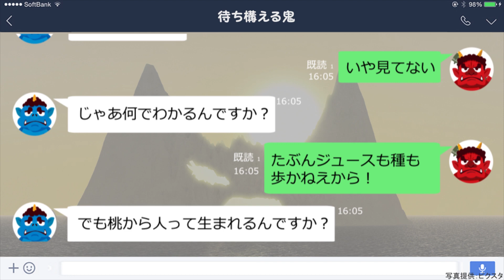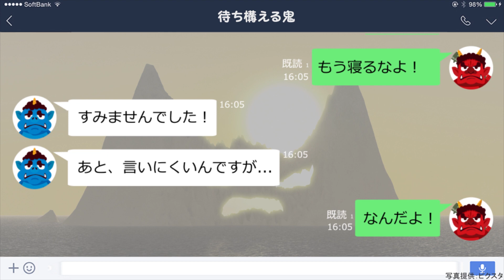鬼ヶ島の鬼が連絡手段にLINE使うと…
誰もが知っている昔話「桃太郎」の時代にLINEがあったら……。鬼ヶ島の鬼たちもLINEを使って連絡します。どうやら桃太郎一行が攻めてきたようですが、青鬼さんは居眠りをしていたよう。さらに会話は「桃から生まれた人間」なんているのか？ というあらぬ方向に。憎めない鬼たちがカワイイですよ！